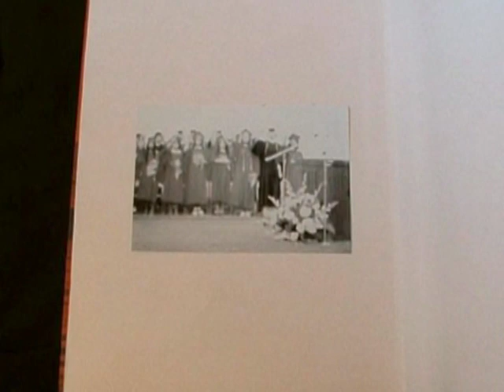Castle Park High 1975 Graduation